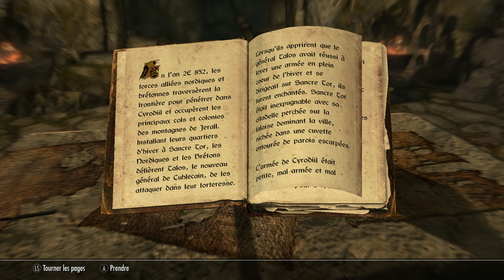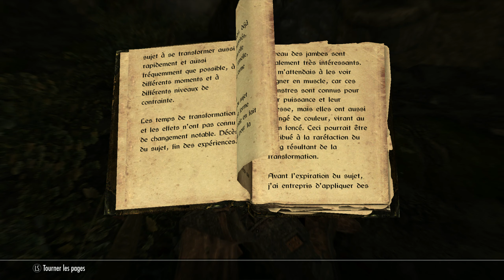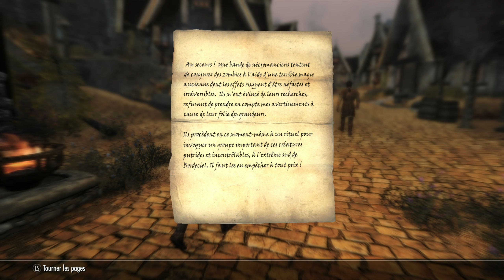GAROU LE CHANTEUR !🎵 [Ep: 3 / Test][ SKYRIM ]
Instant Gaming ( Pour aider la chaine ! )

Voici vous jeux à -70%

Config:
-Rysen 5900X
-32 GB RAM DDR4 2666Mhz
-RTX 4070 & Watercooling
-Combo SSD-HDD-M2
-Double écran IIYAMA et HP

Capture:

- Casque Monitoring Audio Technica ATH-M30X
- Micro Wave DX Elgato
- Table de mixage Elgato Wave XLR
- Bras oplite
- Fond vert Elgato
- Movavi et Action Mirilis
- GH1 & GH2 Lumix avec combo Logitech C920
- Elgato Cam Link
- Double PC ( I5 4670K / R5 250X / 8gb Ram)